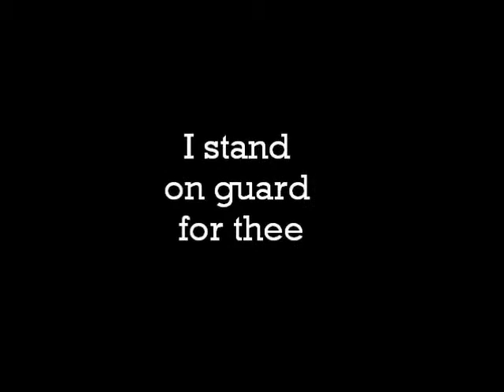Awesome facts about Canada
Happy Birthday Canada.  I appreciate you and your rocks and trees and wide open spaces and people and general coolness whether the weather is cold or hot.

For extra information to the uninitiated: The coin is called a loonie, John A. Macdonald is our first Prime Minister, the stuff I was eating is Poutine, and our anthem has a line: "with glowing hearts we see the rise, the true North strong and free"